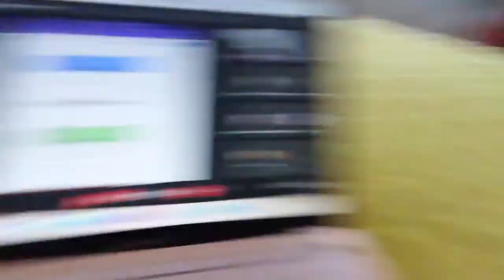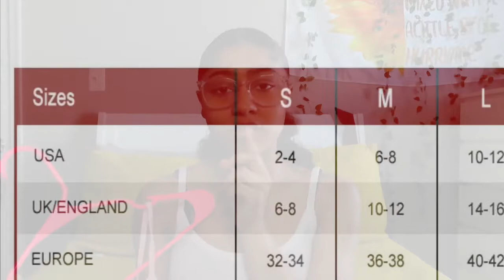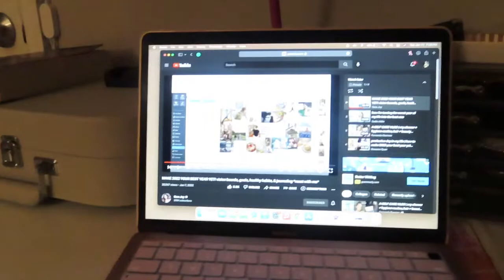A day in my life! mini try on haul, online school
Hey guys it's been a while 😅. I hope you all enjoyed the video and the clothes I bought are linked down below:

PrettyLittleThing links: